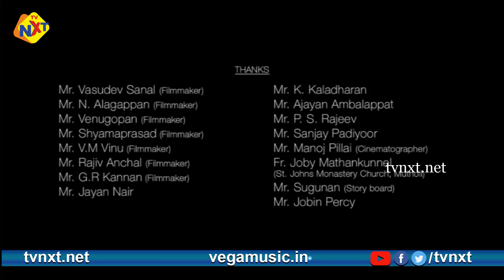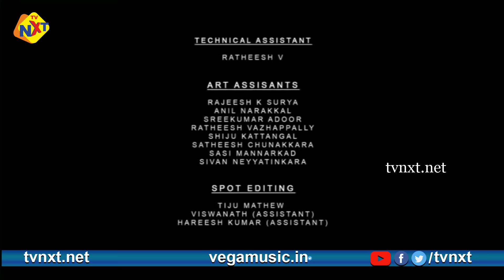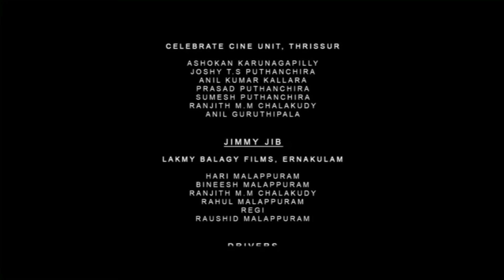Praise The Lord - പ്രെയിസ് ദ ലോർഡ് Malayalam Full Movie | Mammootty | Mukesh | Akanksha Puri | TVNXT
Watch and Enjoy Praise The Lord - പ്രെയിസ് ദ ലോർഡ് Malayalam Full Movie | Mammootty | Mukesh | Akanksha Puri | TVNXT Malayalam

Watch & Enjoy Praise the Lord-പ്രെയിസ് ദ ലോർഡ് Flim Form PraisetheLord-പ്രെയിസ് ദ ലോർഡ് Movie starring Mammootty, Mukesh, ReenuMathews, Ahmed Sidhique, Akanksha Puri, Anoop Chandran, Suresh Krishna, Among others. Directed by Shibu Ganghadharan And Produced by Milan Jaleel Music composed by Shaan Rahman Bijibal.